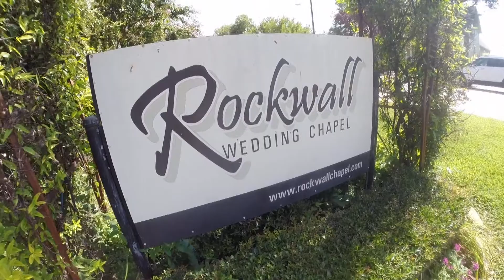Amy and Stewart's Wedding July 26, 2014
Amy and Stewart July 26 2014